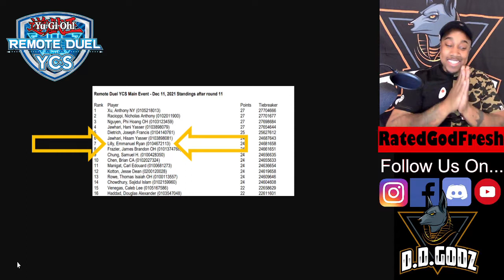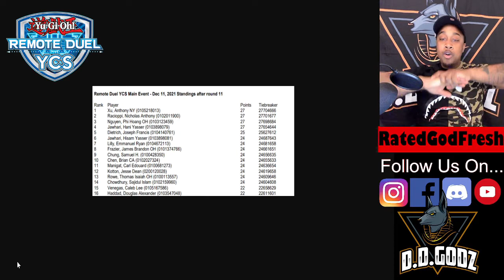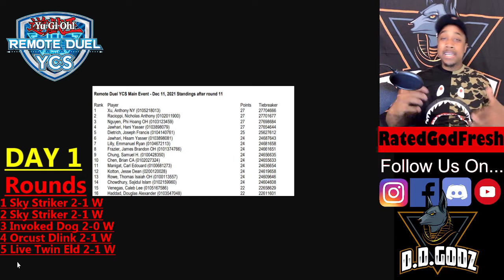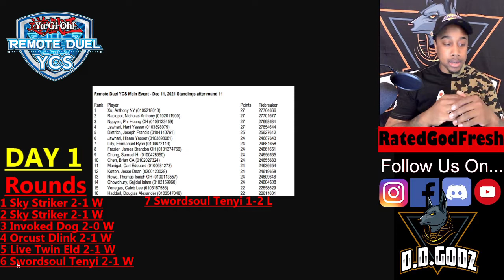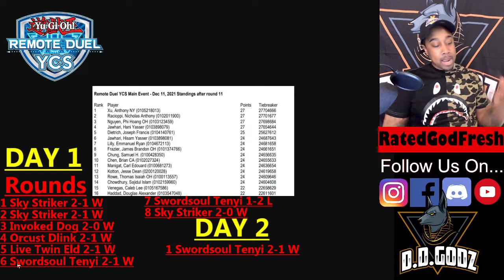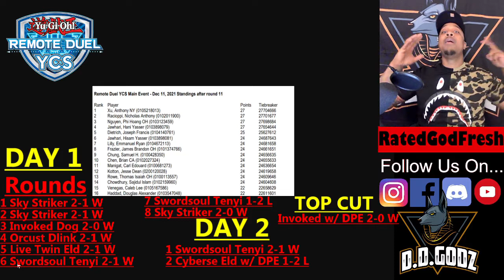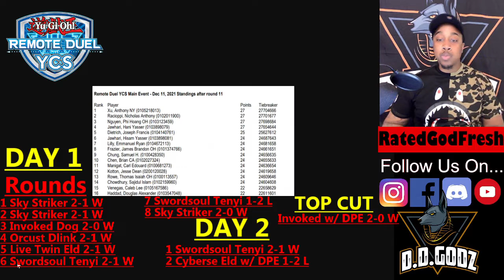Yu-Gi-Oh! YCS "Beat Down" Numeron GOD... Comeback!!!